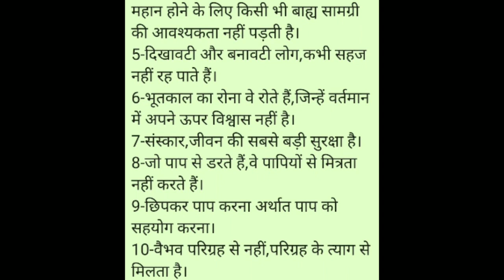विषय-तत्वचिंतन।(26-5-20)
By shrenik jain, jabalpur.